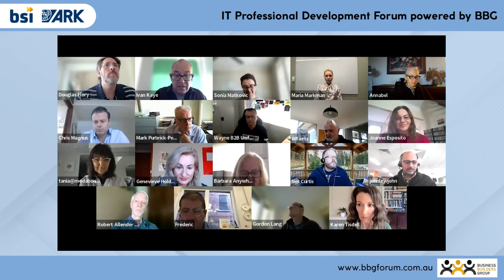Key Takeouts - Johnley John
IT Professional Development Forum powered by BBG
From Expert To Authority: Defining YOUR Difference On LinkedIn — Get That Next Role, Now
Secrets from a former IT recruiter.
with Karen Tisdell, LinkedIn Authority

2nd August 2022 Tuesday
8:00 am - 9:30 am NSW | Zoom

Defining what makes you different is the difference between being perceived as an expert or an authority.

Sure, experts can be clever and accomplished, but there are hundreds and thousands of experts — many of which are smarter, more qualified, or cheaper than you.

But if you are seen as an AUTHORITY in your industry — not just a person but the person — you become memorable. And that means you attract the roles you want, the work contracts you want, the projects you want… it all starts with shaping and communicating your personal brand.

Designed specifically for IT Professionals to get ahead of their competition.
IT Professionals: CIOs, IT Advisors, Project Managers, IT transformation specialists, Business Partners, Developers, Leads for Scrum Teams, Operational Technology specialists, Consultants.

This Forum curated specifically for IT Professionals, will show you how to use LinkedIn to showcase your value proposition.

Increase Your LinkedIn Visibility 10x to get the contracts you want.

In this Forum, you will learn:

• How to boost your ranking in LinkedIn search results
• How to inspire action in your ‘About’ section
• Utilise powerful search tools to build a meaningful, professional network

And advanced strategies of how to send voice messages that cut through the noise.

In preparation for this high-energy, interactive session, please make sure you have downloaded the mobile App to your phone.

ABOUT KAREN TISDELL, LinkedIn Authority

An early adopter of LinkedIn, Karen Tisdell is recognised the platform’s potential when working as a recruiter. Foreseeing the importance of how business leaders are perceived online, Karen began her LinkedIn profile writing business in 2009. A decade on she ranked as one of the top 8 independent LinkedIn trainers across Asia Pacific and was recently awarded by LinkedIn as a ‘Top Voice’ for having produced some of the most popular and helpful content throughout 2021.

Karen is a guest writer for various publications including Inside Small Business, she has facilitated training for some of the biggest companies in Australia – including CISCO, HPE, DickerData and Telstra - all while writing profiles for consultants and leaders.